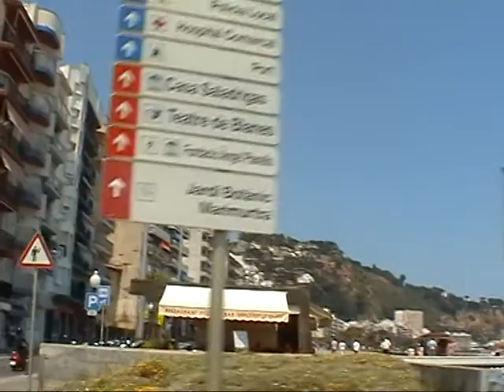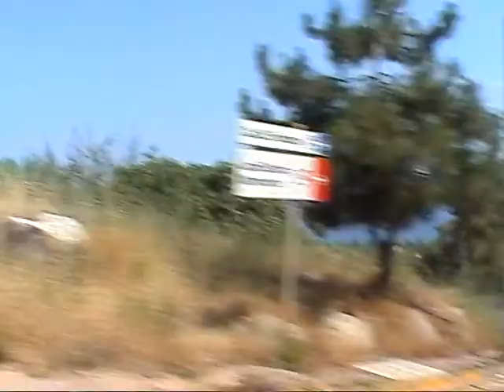Blanes 2010 - Costa Brava.mpg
Blanes, Costa Brava 2010, Katalonia, Hiszpania